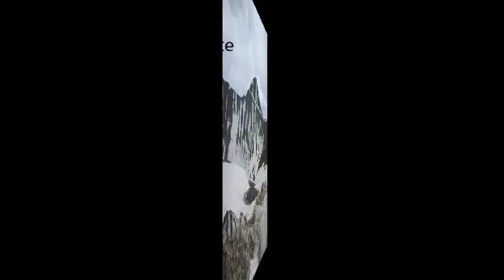Le Parc National du Mercantour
Randonnées pédestres à travers le Parc du Mercantour de Nice à
Barcelonnette, dénomination des sommets et lacs avec leur altitude.
Ainsi que d' autres vues dans la région PACA .